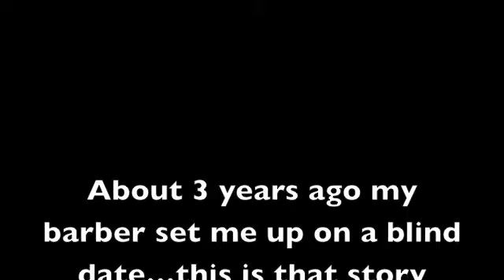32 In My Mama's Basement week 5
vlogs about my journey moving back to KCMO with my mom.

sorry I missed last week ya'll!

for bomb jewelry